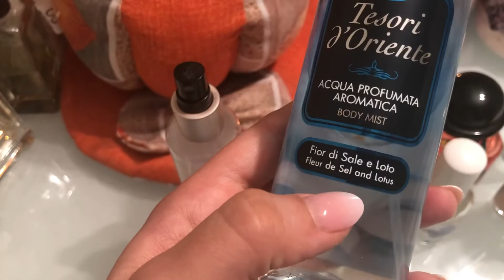PROFUMI ~ Hermès, Miss Kay, Avon, Biofficina Toscana, Lancòme